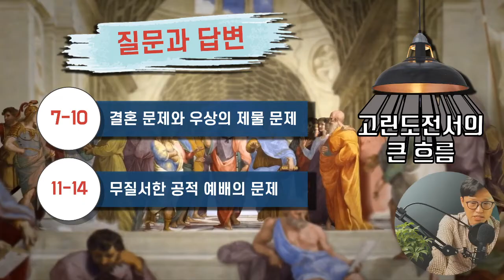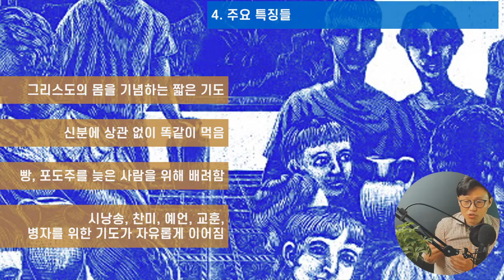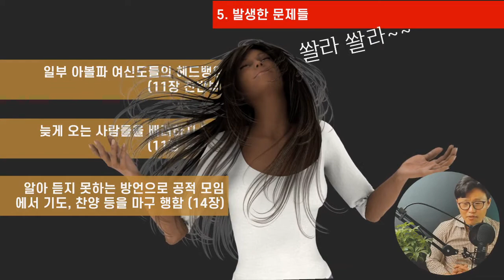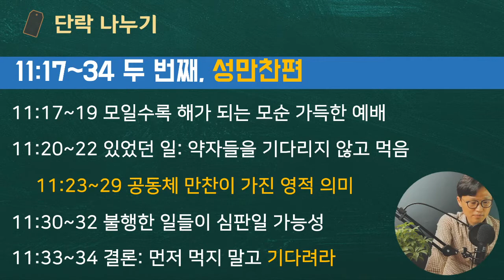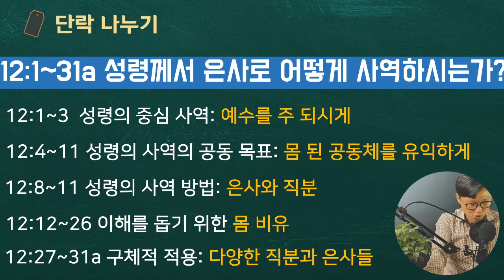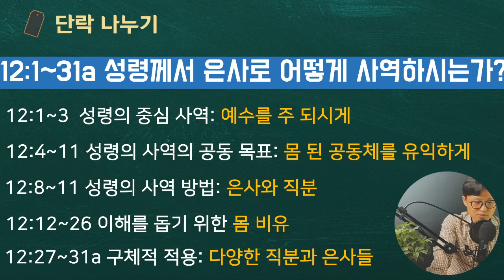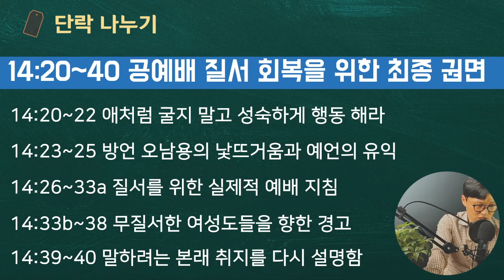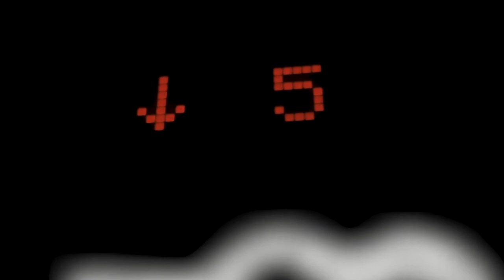해설통독2️⃣1️⃣ 고전11~14장 📍방언 하려거든 혼자서 👉🏻바울의 은사론